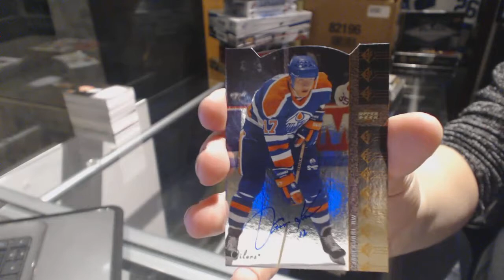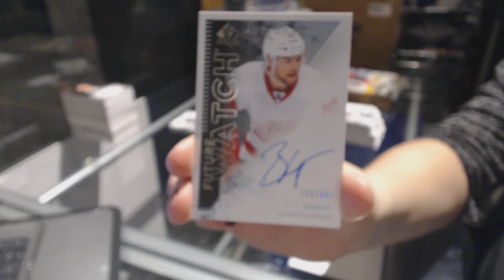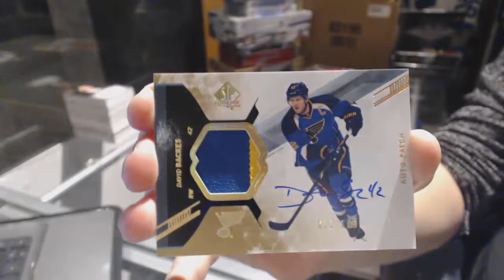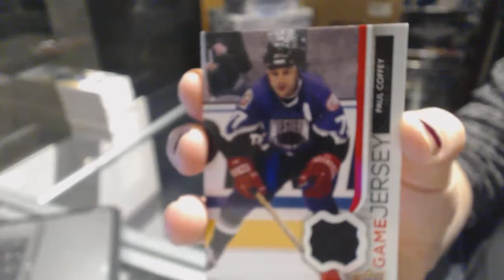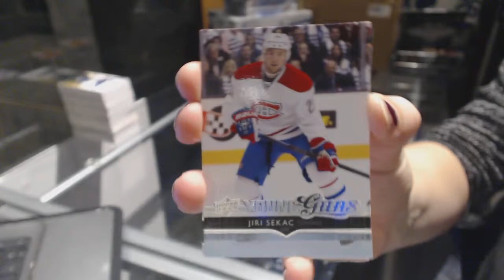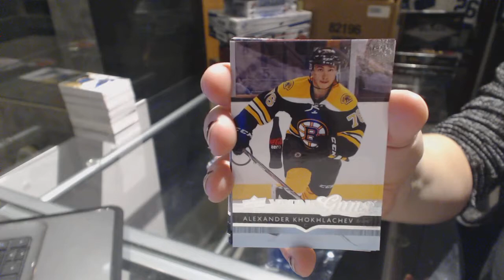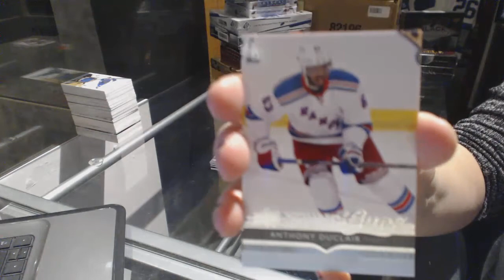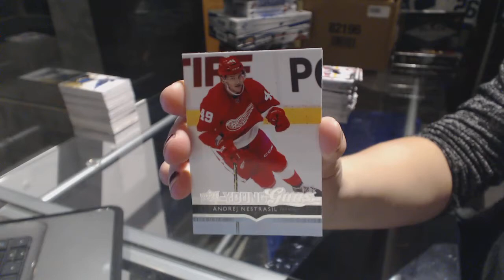13-14 UD SP Authentic & 14-15 UD Series 1 Hockey Box Break - C&C GB #6821